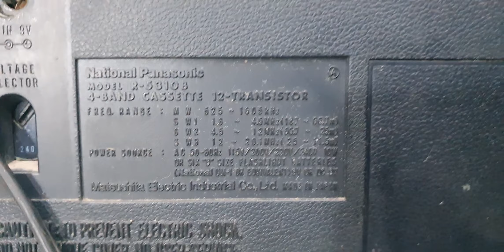R-5310B NATIONAL PANASONIC R-5310B 4 BAND RADIO CASSETTE RECORDER MO. 9427322171